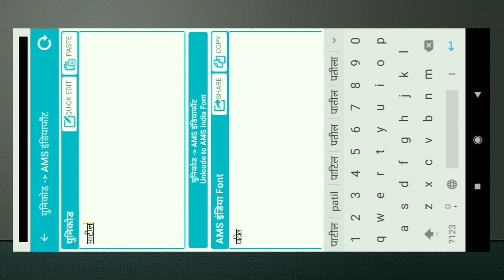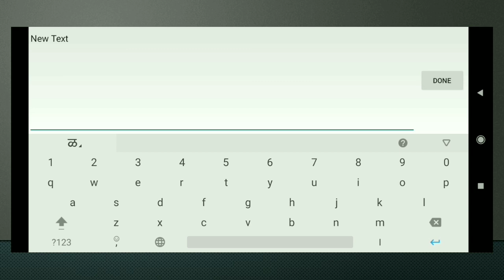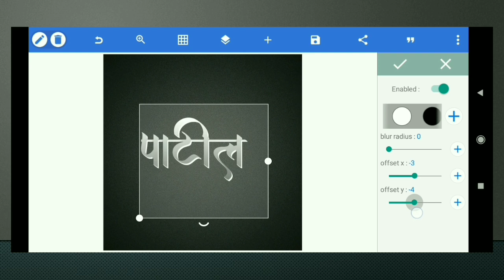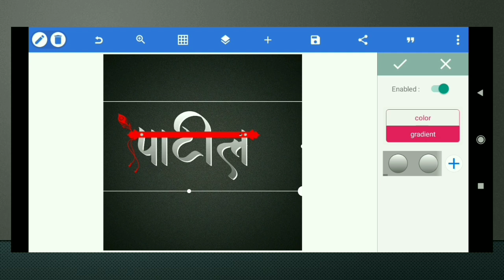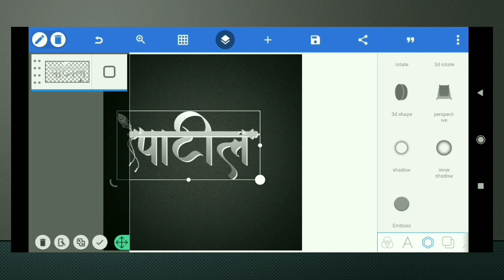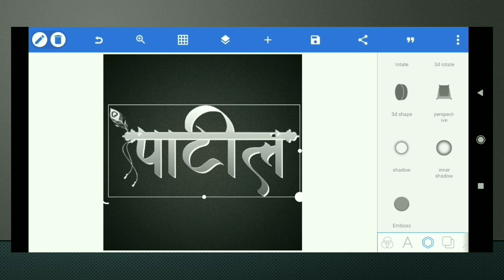How To Make Trending Text Editing in Pixellab 2021 // Gradient Texture Text Editing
| Please like if you love the video
comment your opinion about video
tell me in a comment box which type
of video you want ...

★ SPECIAL THANKs

 our channl then please be

                  N I T Y A__E D I T S  💕